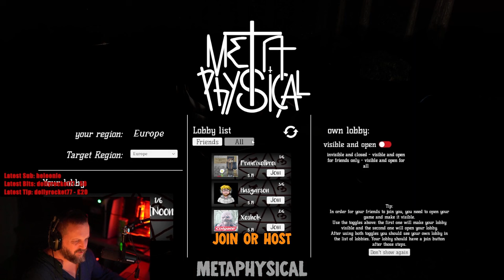"LOOK AT THE R*CK ON THAT" Breakfastatnoon Twitch Highlights Jumpscares And More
New PC means VR is back on the table! we delve into games we could not run in vitrtual reality and more.